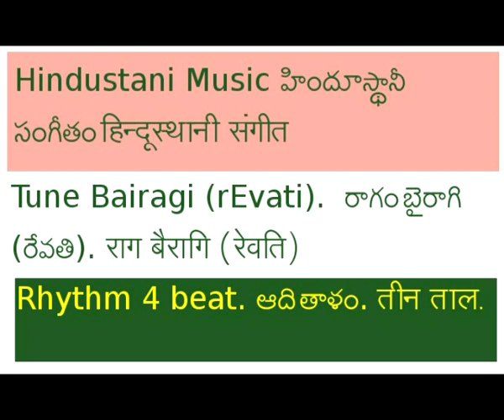bairagiyb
North Indian Music.  Instrumental Music.  Classical Music.  rAgs or rAgAs are trunes with similar tonal structures.  BairAgi is a derivative of mother tune Bhairavi.